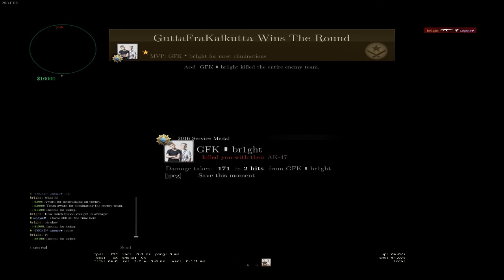CS:GO 1v1 Series #1 [Whoxie vs Bright]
This is new series i will start making to this channel. If you want to 1v1 against me, add me.
Go check this dude out!